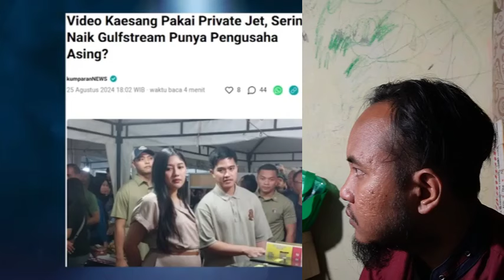Jet Pribadi hasil Gratifikasi ?? Kaesang bisa lambat pulang ini !!